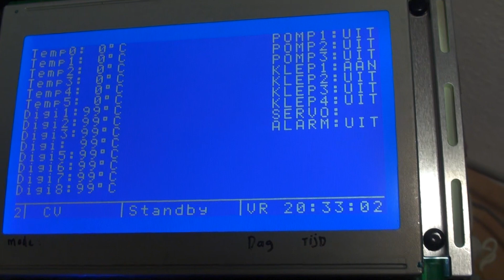Arduino Wood Heater controller Part 3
Arduino Wood Heater controller Part 3. Building a new system based upon the Seeeduino ATMEGA1280.
This way I can use a GLCD and more relay's and PWM outputs. Also using 1 Wire temp. sensors.

Hardware:
 - SED1335 + DMF6104 graphic display
 - DS1307 I2C realtime clock
 - DS18(B/C)20 1 wire temperatuur sensors
 - WS5100 Netwerk controller
 - Micro-SD card reader
 - SAA1064 I2C Display
 - PCF8574 I/O Expander

The webserver runs from the SD card. This way I can do a quicker update of the website and saving memory.